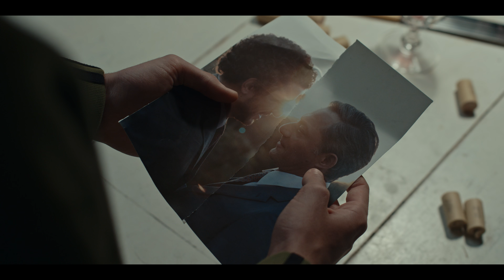Laços de Afeto (Clipe 2) | Trailer em Português | Netflix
Um adolescente grava um documentário para homenagear os 20 anos da união de seus pais. Só que uma reviravolta pode mudar tudo.

Nesta comovente história, o adolescente Leone é filho de dois pais que estão se separando e precisa enfrentar o preconceito vivido por sua família.

Laços de Afeto
Trailer em Português (Clipe 2)
Netflix

Estreia na Netflix em 4 de março de 2022

Dramas , Italianos, Filmes LGBTQIA+, Dramas, Dramas LGBTQIA+, Emoções contraditórias, Comoventes, Drama, LGBTQ, Laços de família, Casamento, Filme
Filippo Timi, Francesco Scianna, Francesco Gheghi, Matteo Oscar Giuggioli, Giulia Maenza, Marco S. Puccioni, Luca De Bei

16 Não recomendado para menores de 16 anosconteúdo sexual, drogas, linguagem imprópria